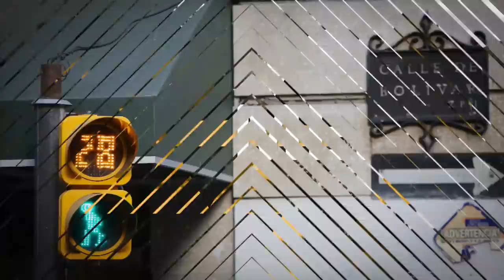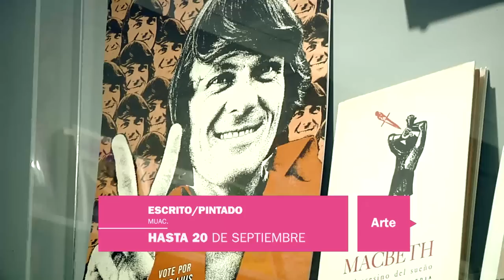Agenda ARCA - Time Out Del 1º al 15 septiembre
Una de las grandes obras de Chula The Clown se presenta de nuevo en el Teatro de la Ciudad de México, Doctor Lakra retrata una serie de fetiches a través del arte, un restaurante muestra como la carne de cerdo puede ser un manjar único y más en la agenda ArcaTimeOut.